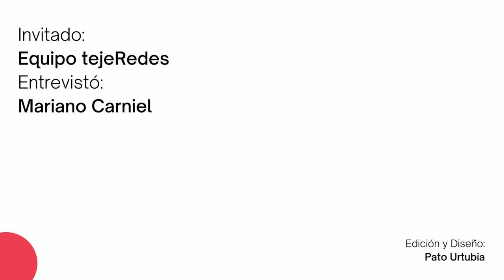METODOLOGÍA JET (jaquear, erotizar y tejer) con Equipo tejeRedes [T02E06 Radio tejeRedes Play]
En este episodio se han mencionado las siguientes tecnologías: Animómetro, Sincerómetro, Rolómetro y CLEHES. Podrás conocer más de ellas navegando en nuestra web